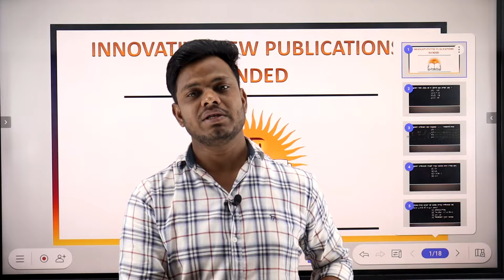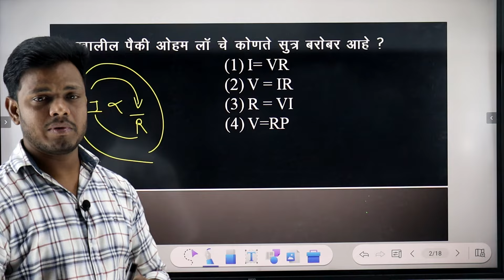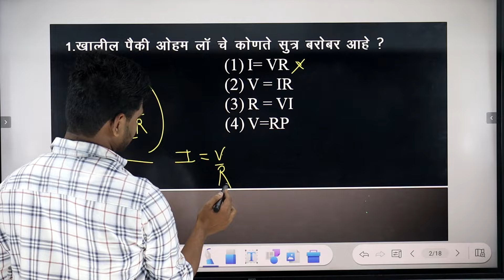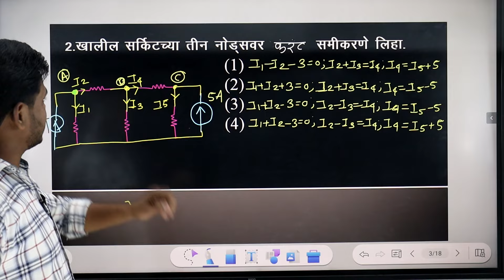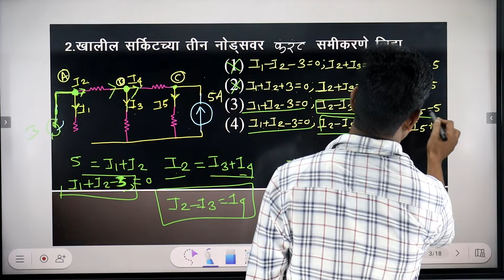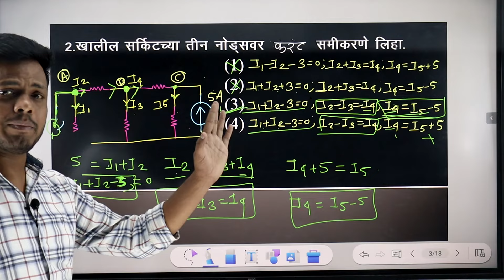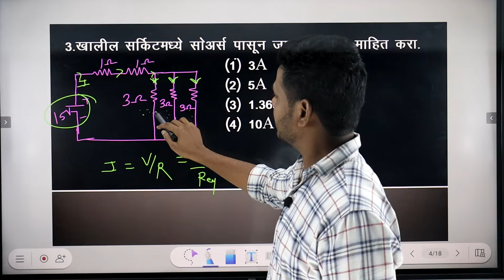(ALL ELECTRICIAN EXAM) DC CIRCUIT Mahatransco exam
mseb job
mseb syllabus
discom syllabus
discom exam book
vitaran exam job book
mseb information
electrician book
wireman book
electrician theory
wireman theory
electricain piratical
wireman practical
electrical objective
mahatransco technician class
online class
electrical objective class
electrical important question's
electrical power system book
electrical machine book